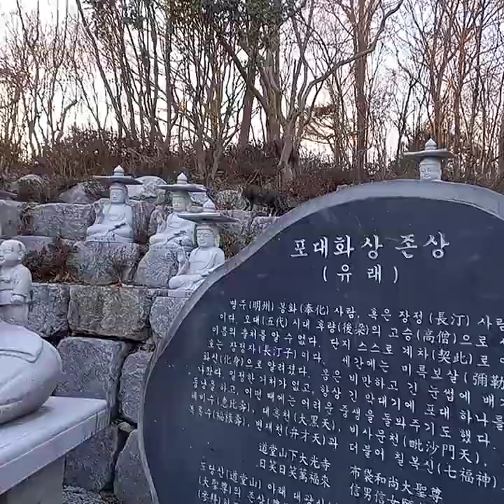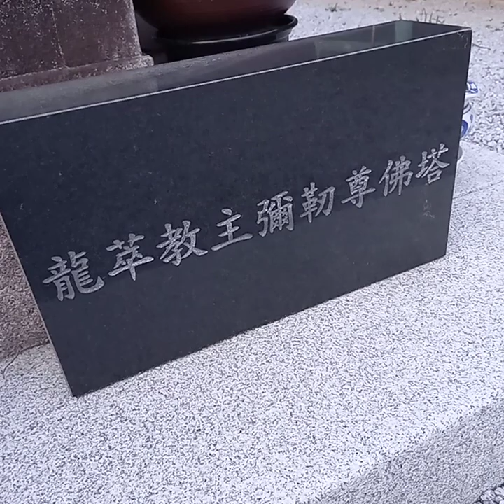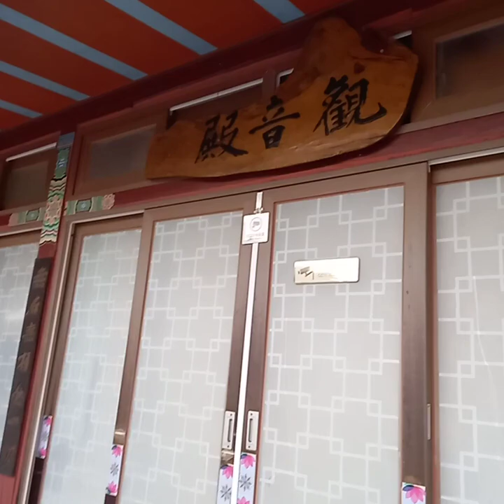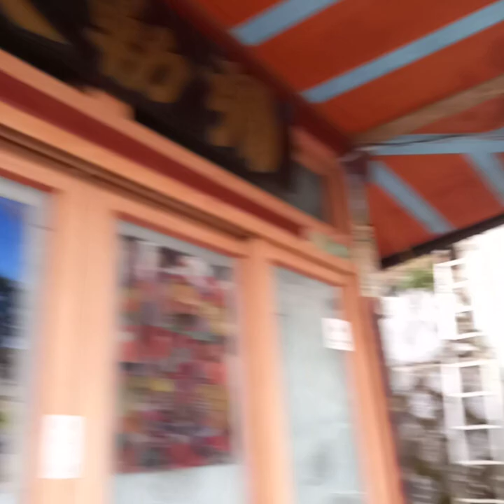사찰(寺刹)에서 보초근무서는 귀여운 고양이를 만남..A cute cat on guard duty at a Temple..一只可爱的猫在寺庙值守 ..Jeonju . 全州市. KOREA